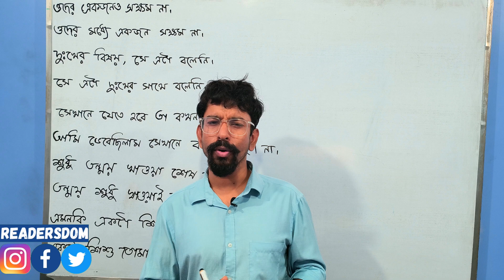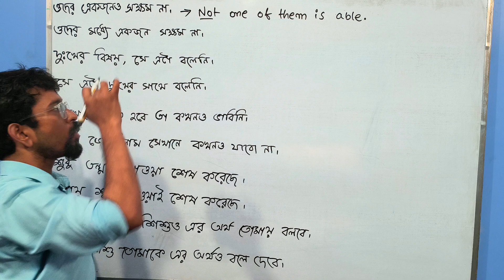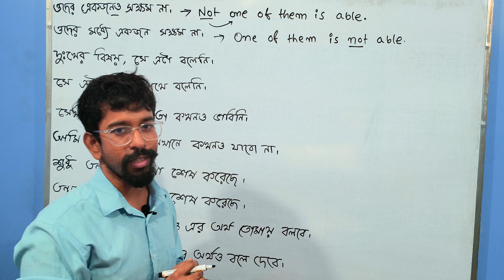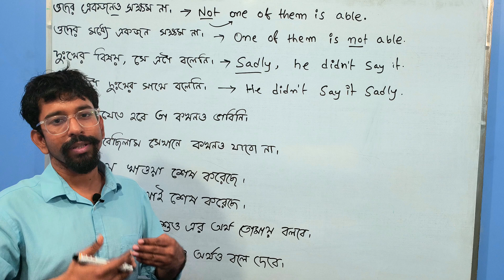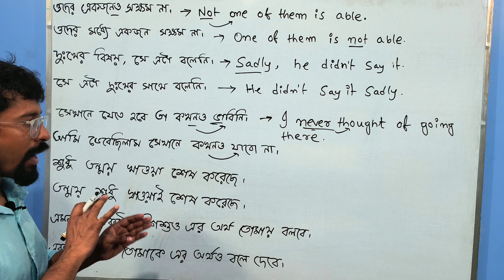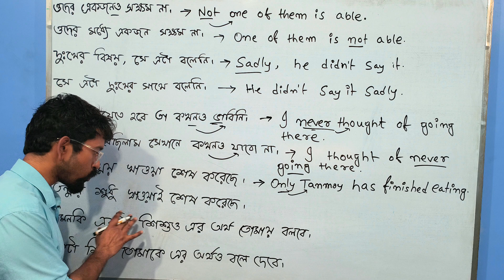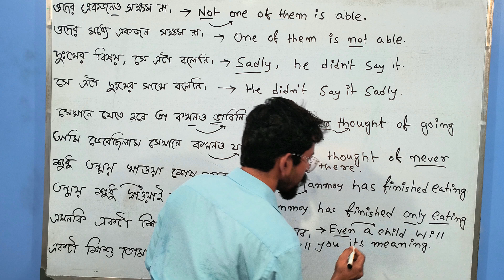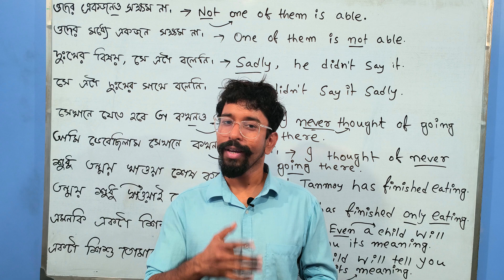এই খুঁটিনাটি বিষয়গুলি না জানলে ইংলিশ বলতে বা লিখতে পারবে না | Adverb এর সঠিক অবস্থান | Amit